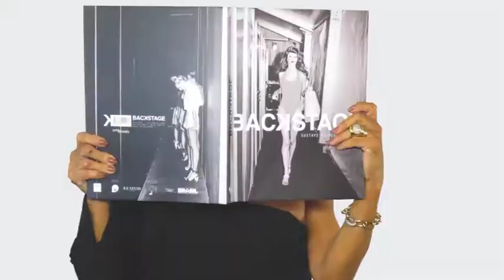LAURA DESAPEGA - RS 30/09/18